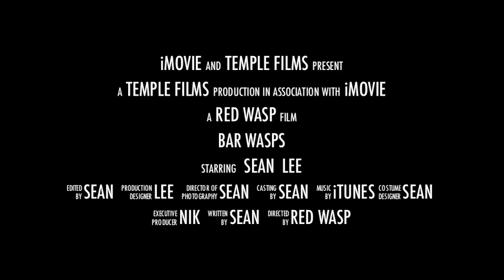Sean and Lee Trailor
Bar Wasps calisthenics parallel bars dips muscle-ups chins pull-ups bar-barians bar-brothers